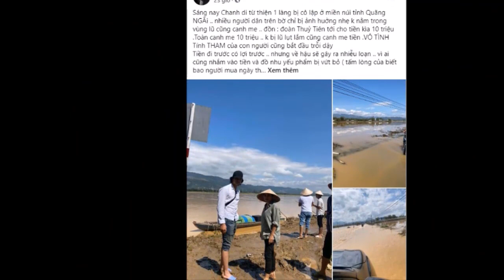Người Dân Quảng Ngãi Yêu Cầu "Ca Sĩ Phương Thanh "Công Khai Xin Lỗi Vì Xúc Phạm Người Dân